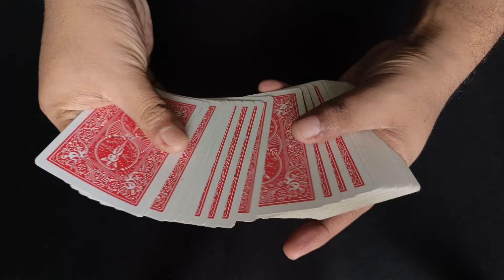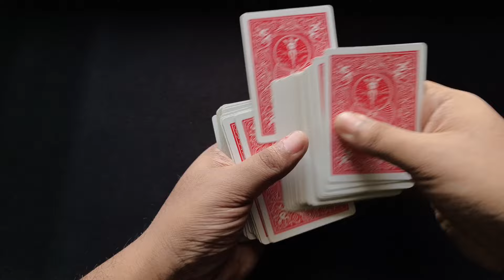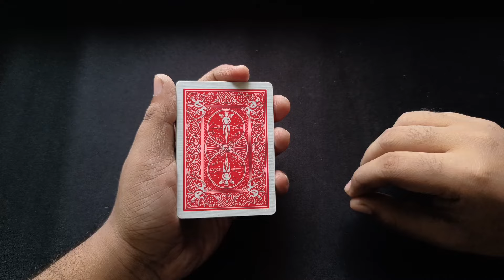CHANGE A CARD TWICE AND THEN VANISH IT COMPLETELY TUTORIAL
If you have any suggestions Or ideas leave it down in the comment section below.